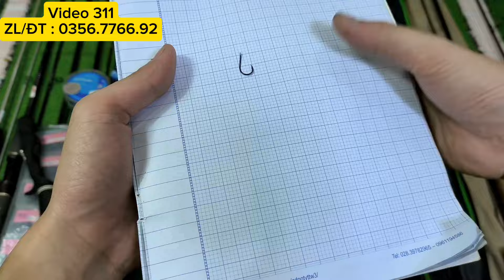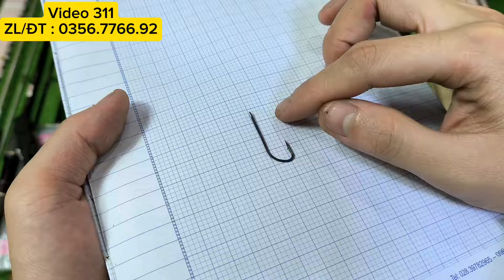Video 311 : LÔ CẦN LURE NHẬT BÃI - LƯỠI CÂU CÁ LÓC - LƯỠI CÂU ĐƠN ĐÀI GAMA NGÀY 04/09